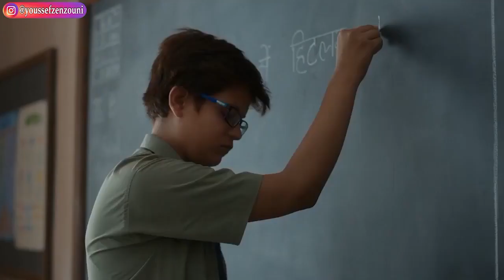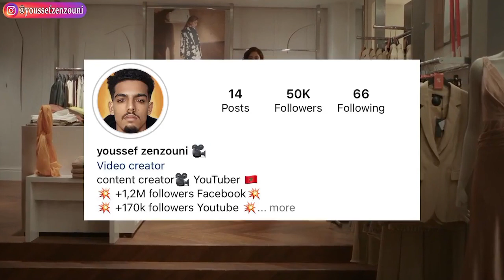شاب فقير تزوج بنت على قبل فلوسها💵مع الوقت كتاشف بلي ساكنها جن و ميقدرش يعيش معها😱|ملخص فيلم Bawaal